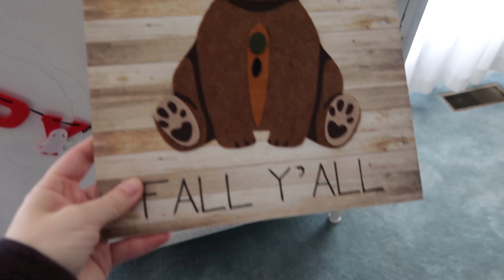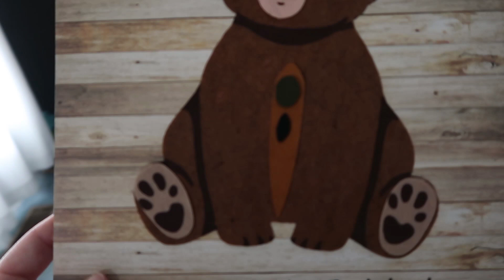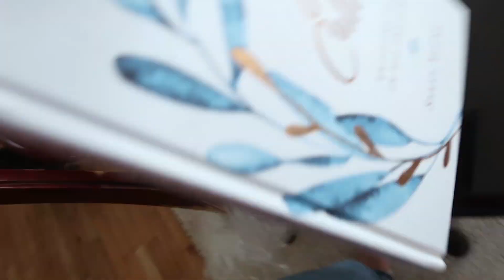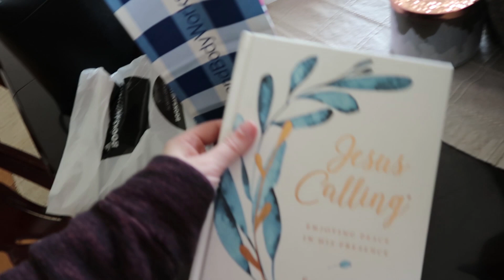WEEK IN MY LIFE | feeling like fall, gardening, meal prepping for work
In this week in my life vlog I prep for my work week, get some garden maintenance done, show a mini gift haul, and we go to a fall festival and pumpkin patch. Feeling all the fall vibes for sure! I hope you enjoy this look into a very typical week for me. I hope you had a wonderful week as well!